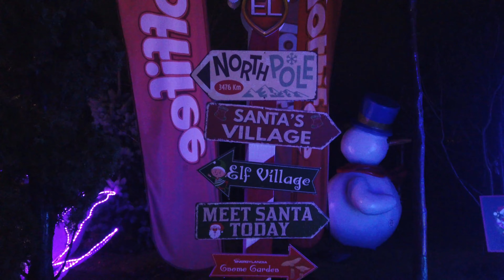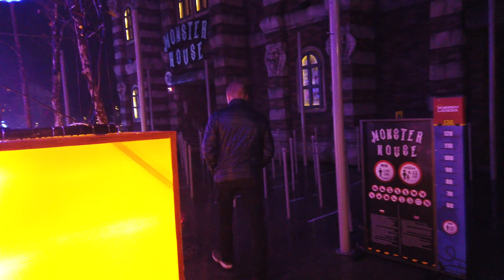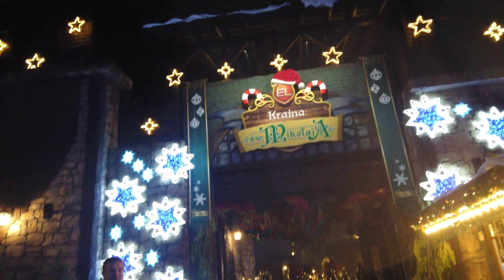Winter Kingdom w Energylandii największe ogrody świetlne w Polsce